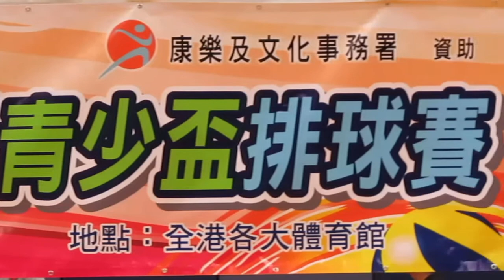拔萃vs宣道(2014.8.15.青少年盃排球男子初級組季軍賽)第一局精華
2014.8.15.大埔體育館 11:35 第一局~拔萃(灰) 25:23 宣道(藍)